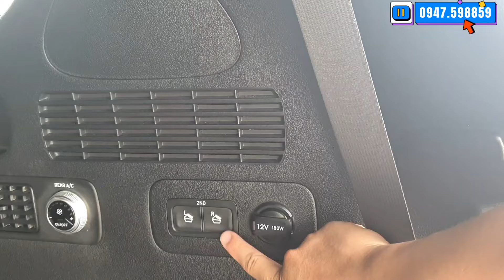Hàng Hot Cũng Mất Giá Thảm, Đi Được Vài Năm Lỗ Toi 500tr, Số 1 Trong Phân Khúc LH Việt 0947.598859